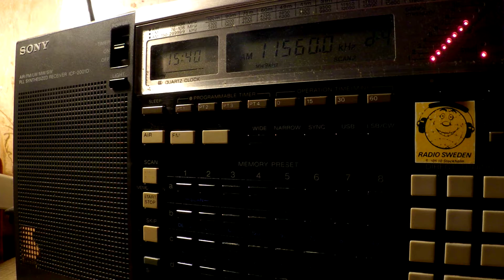15 02 2017 All India Radio in English to WeAs 1539 on 11560 Panaji